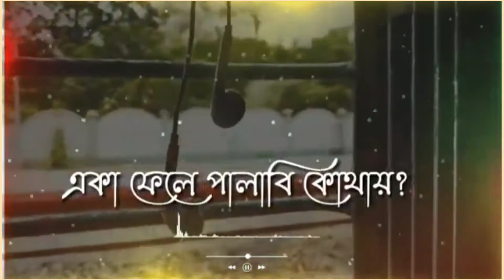keno ase din toke kache na pawar // new love sad status// IT'S DEBASIS 💓😍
Bengali romantic Whatsapp status | 🎵 WhatsApp status | Bengali romantic status

Sad Sayari.

Status video
Hit status video
30 second Status video
Status
Story video
WhatsApp videos
Status video
Sad love status
Sad status
Emotional status
Love status
Status
Facebook Status
New WhatsApp sad status
Sad status
Song status
whatsapp songs,
whatsapp romantic,
whatsapp song,
whatsapp latest status video,
whatsapp song,

Keep Supporting🙏
Keep Loving❤️